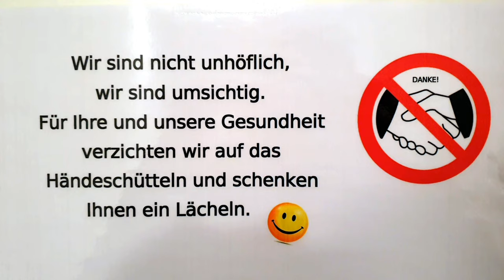B'sondre Weihnacht von Theresa Specht und Manuel Geier (Hallelujah Cover)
Vergesst nicht, worauf es an Weihnachten - ganz besonders in dieser Zeit - wirklich ankommt! Wir wünschen euch allen ein frohes Weihnachtsfest im Kreise eurer Liebsten. Viele Grüße aus Oberbayern.
Text und Idee: Theresa Specht und Manuel Geier
Gesang: Theresa Specht
Piano: Manuel Geier
Scho jeds Johr zu da Weihnachtszeit
Is staad worn, dahoam warn d‘Leid
Doch dass moi s’ganze Johr so is hätt ma nia dacht,
Koa Fest mit Freind gibt’s jetzt ned mehr
A jede Straß is koid und leer
Mia schaun grod auf a ganz a bsundre Weihnacht

Bsundre Weihnacht, bsundre Weihnacht, bsundre Weihnacht, bsundre Weihnacht.

Eigschränkt is da Alltag worn
De Unbeschwertheit is verlorn
A jeder überlegt wos des aus uns macht
Doch schauts noch vorn verlierts koan Muat
Mia schaffas zam es wird scho guad
Und nächsts Johr hom ma wieder oide Weihnacht.

Wos für uns Leid grod bsonders zeid
Is gwies ned reich wern, ned bloß Geid
Vui wichtiger is s’Zamhoitn und de Freindschaft
Rücksicht nehma, einander meng,
Fürn Andern do sei a wenn mas ned seng
Und dHoffnung ned verliern an dieser Weihnacht.

Wenn heier aa ois anders is
Kummt irgendwann – des is ganz gwies –
De Zeit zruck wo ma feiern ko und zam lacht
Verlernts in dera schweren Zeit
Ned s’Glücklich sei und d‘Lebnsfreid
Dann gibt’s für jeden diese bsundre Weihnacht

Wia jeds Johr steht da Christbaam do
Ganz gmiatlich zündt ma Kerzen o
drauß is ois friedlich, d‘Schneeflocken foin sacht
d‘Familie trifft si – d‘ Stum is warm
wer des hod is bestimmt ned arm
drum machts as Beste aus der bsundren Weihnacht